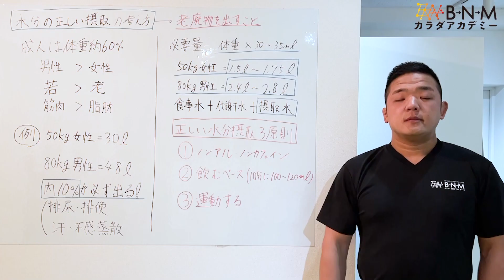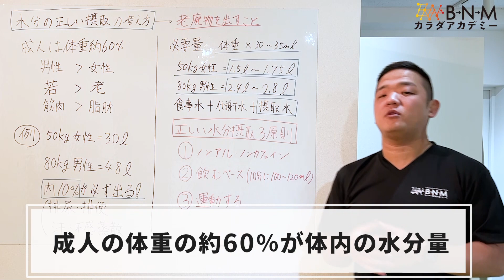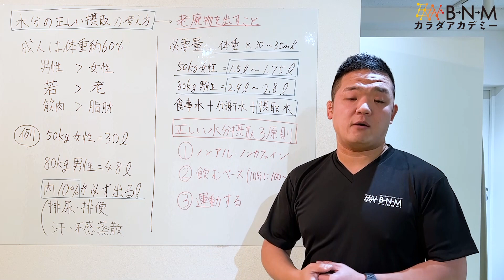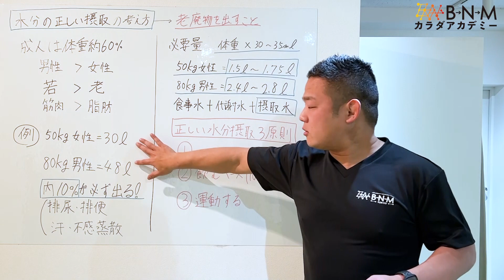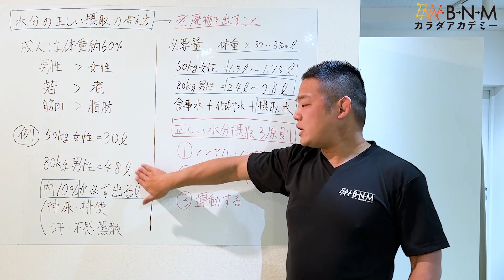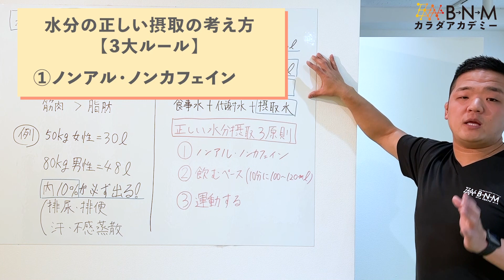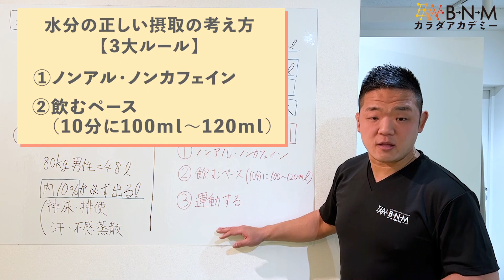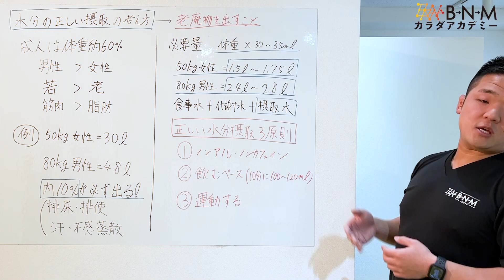【デトックス】老廃物を出すため大事な水を飲み方と＋α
どうも、BNMカラダアカデミーの山根です！

水をたくさん飲むことだけだと、狙っている効果は出るどころか実は問題が多く出てきます。
水分の正しい摂り方を知っておけば腰痛や肩こりが治り、健康なカラダになります。
この動画を見て、正しい水の摂り方を知りましょう！

1:05　解説スタート
10:11　締め

【代表トレーナーの山根プロフィール】
・メディカルパーソナルトレーニングBNM代表
・元日本オリンピック委員会強化スタッフ
・医療国家資格　柔道整復師
・国民体育大会京都府代表トレーナー
・メディア「美ST」「anan」「日刊スポーツ」掲載

【ボクシング亀田和毅選手とのコラボ動画】

「〇〇について解説してほしい！」
「□□のエクササイズを知りたい！」
「△△ができるようになるにはどうしたらいい？」
などご要望あれば、ぜひコメントください！